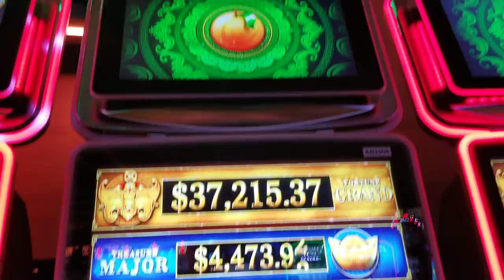Rising Fortunes $486 Win 06-09-19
Rising Fortunes win at San Manuel.